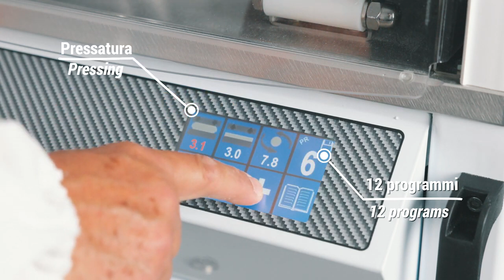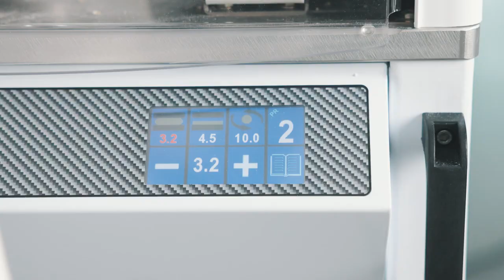VIDEO 2023 02 23 10 03 05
Hi everyone. Here we are to publish a new video of our products including MARANA FORNI and SUNMIX

Marana Forni USA «- Facebook
@maranaforniusa «--Instagram

Sunmix USA «--Facebook
sunmix_usa «- Instagram

LAST NWES we also have our website where you can buy our SUNMIX MIXER directly from the comfort of your home !!! What are we waiting for? GO GO GO GO!